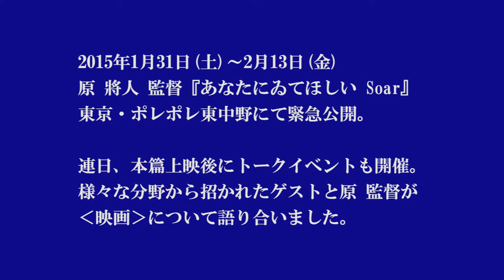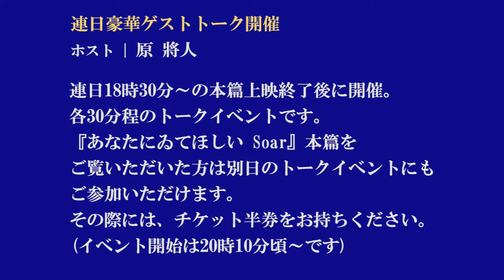原將人『あなたにゐてほしい Soar』トークイベント 2015-02/05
原將人監督『あなたにゐてほしい Soar』公開を記念して行われたトークイベントからの抜粋映像。
2月5日(木)のゲストは、メディアアーティストの中嶋興さんと映像作家の佐々木友輔さん。新しいメディアと“映画”の可能性、原作品におけるベルクソンやハイデガーの影響などについてトークしていただきました。

『あなたにゐてほしい Soar』は、2015年1月31日(土)～2月13日(金)、東京・ポレポレ東中野­で緊急公開。連日18時30分～の上映後にはトークイベントも開催。様々な切り口から­の“映画”をめぐる対話にご参加いただけます。ぜひ劇場へ！

1/31(土)　「究極の夢・映画」 福間雄三（『女生徒・1936』監督）

2/1(日)　「音楽の響くスクリーン身体」 加藤幹郎（映画学・京大教授）

2/2(月)　「ミュージカル映画・オペレッタ映画」 長沢大（俳優）、中村万里（俳優）

2/3(火)　「テレビが作ったこの国のかたち」 橋本佳子（プロデューサー）、後藤和夫（プロデューサー）

2/4(水)　「日本映画あれこれ40余年」 荒井晴彦（脚本家・映画監督）

2/5(木)　「もうひとつの・もうふたつの映画」 中嶋興（メディアアーティスト）、佐々木友輔（映像作家）

2/6(金)　「同級生だった昭和30年代の頃」 高橋源一郎（小説家）

2/7(土)　「イメージは宇宙を超える」 手塚眞（ヴィジュアリスト）

2/8(日)　「アイドル映画は未来と繋がる」 澤井信一郎（映画監督）

2/9(月)　「落語のカット割り」 鈴々舎馬桜（落語家）、岡本みね子（映画プロデューサー）

2/10(火)　「風景論グローバル」 足立正生（映画監督）

2/11(水)　「歴史的仮名遣ひと日本文化」 寺脇研（元文部科学省・京都造形大）、原武史（政治学者•『皇后考』著者）

2/12(木)　「SNSリテラシー」 土屋豊（映画監督）、大高健志（モーションギャラリー代表）

2/13(金)　「パフォーマンスあり？」 吉増剛造（詩人）